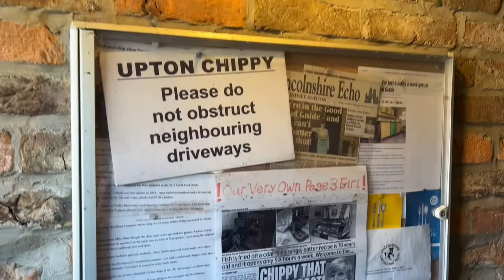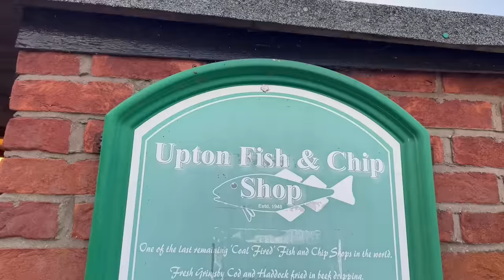Going to the LAST REMAINING Coal Fired Fish & Chip Shop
Danny is in Gainsborough today